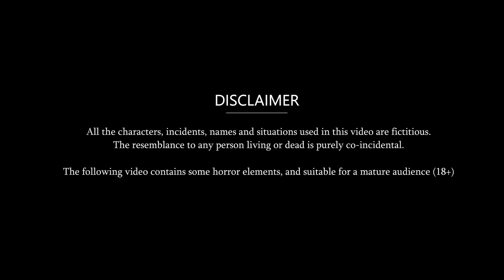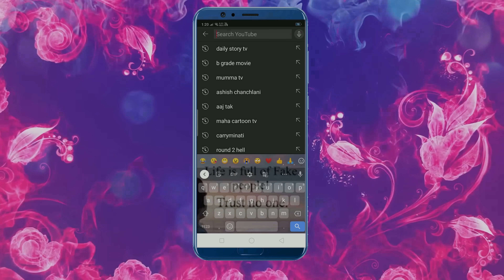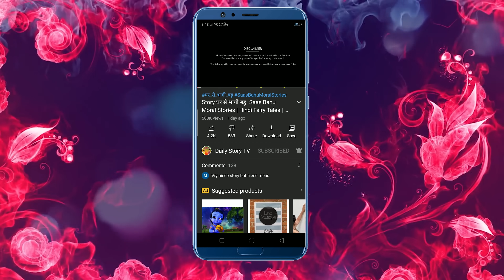भंडारा खाने वाली बहू | Cartoon Stories in Hindi | Moral Story in Hindi | Bedtime Stories | Kahaniyan